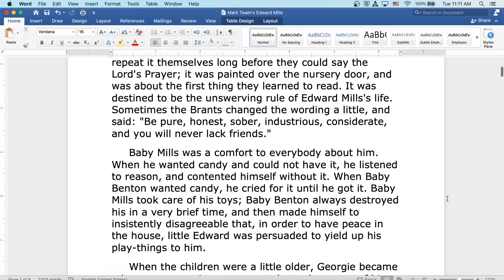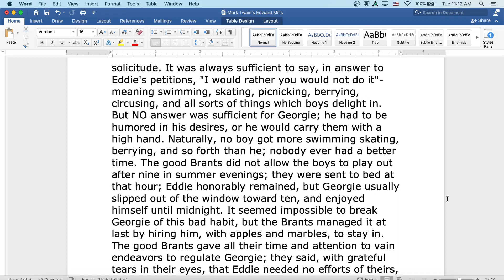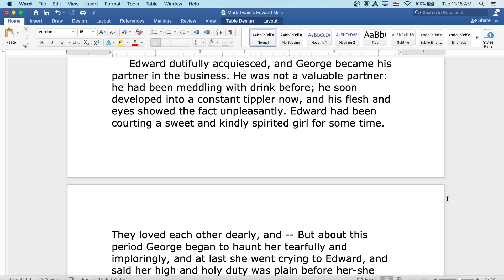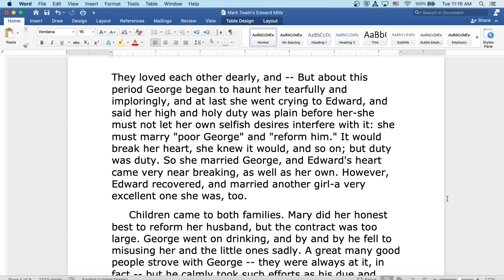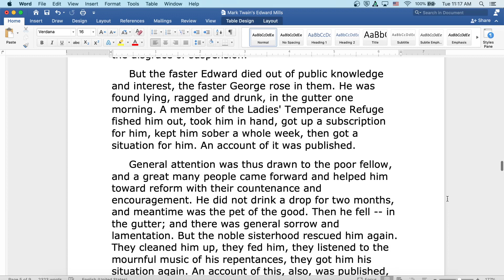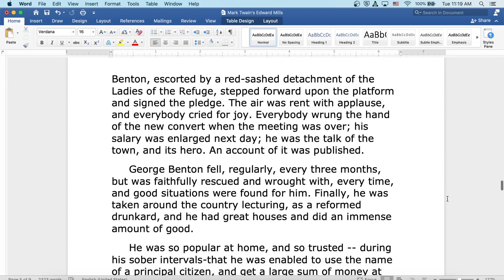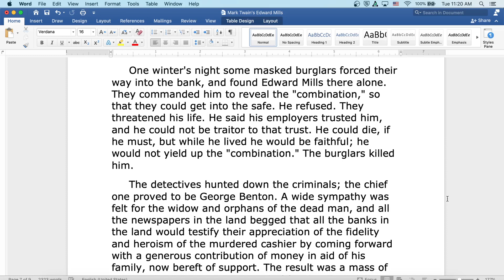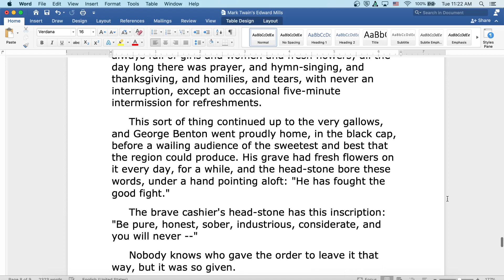Edward Mills and George Benton by Mark Twain: English Audiobook with Text on Screen, Classic Fiction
In class today, we are reading Edward Mills and George Benton from the famous author Mark Twain, writer of The Adventures of Tom Sawyer and Huckleberry Finn!